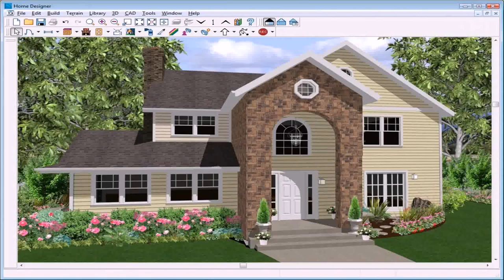Indian Home Exterior Design Pictures - Gif Maker DaddyGif.com (see description)